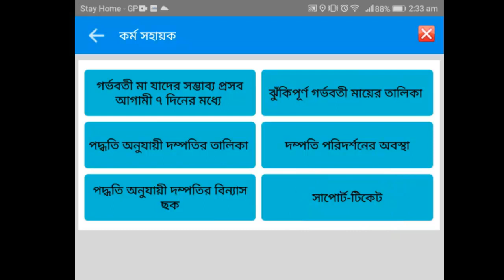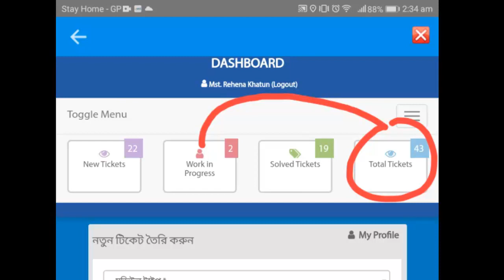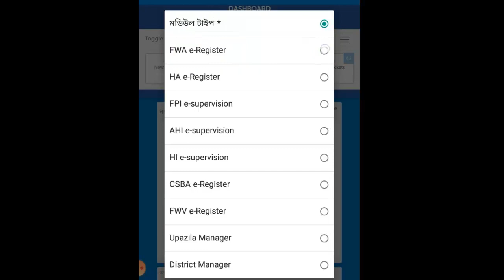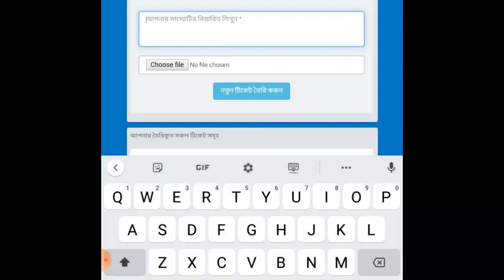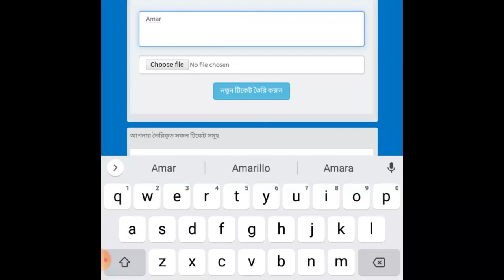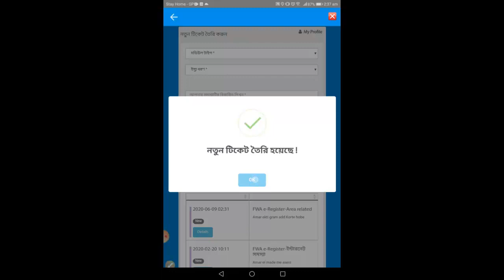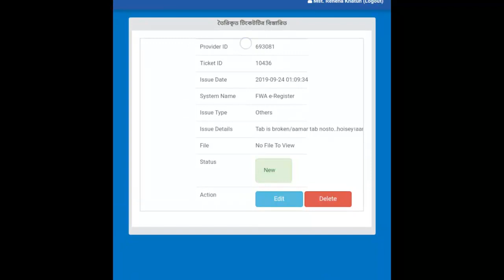ভিডিও টিউটোরিয়াল ৭.৩ সাপোর্ট টিকেট কি? কিভাবে সাপোর্ট টিকেট ব্যবহার করে সমস্যার সমাধান করবেন?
এই ভিডিও টিউটোরিয়াল দেখে ধারনা পাবেন সাপোর্ট টিকেট কি? কিভাবে সাপোর্ট টিকেট ব্যবহার করে সমস্যার সমাধান করবেন?